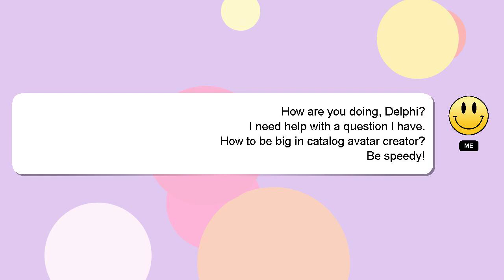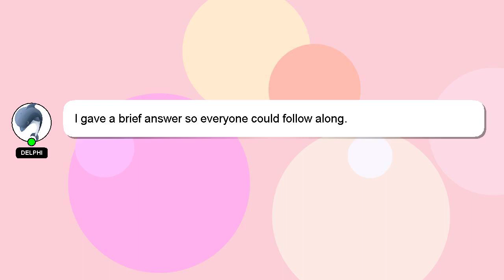How to be big in catalog avatar creator?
A brief introduction of myself, Greetings, my name is Delphi. Let me help you get the answers you need to your questions. - How to be big in catalog avatar creator?

If you need more specific information, let me know by leaving a comment or starting a chat. Your answer will be recognized and valued, and I will 'heart' it to show my appreciation.

*2 What we are experimenting :*